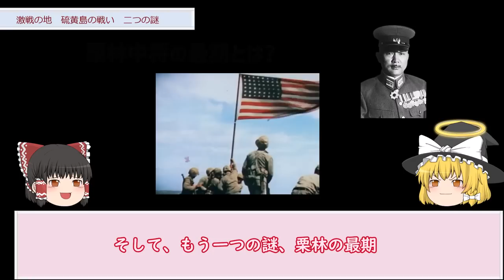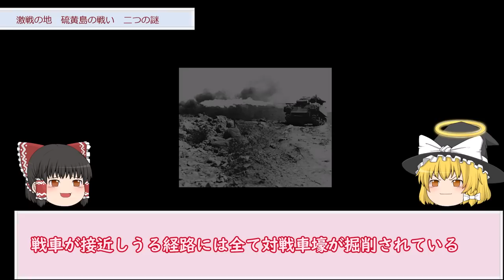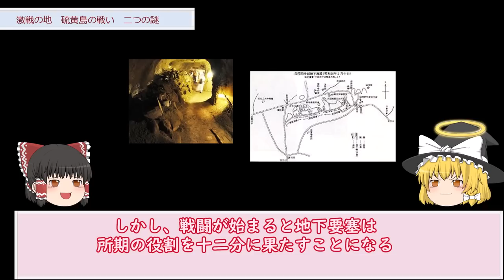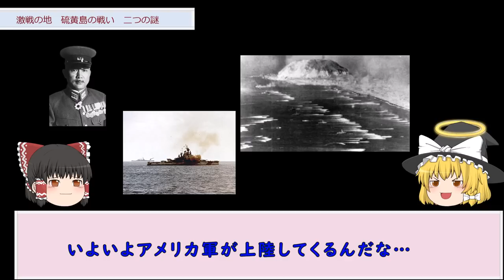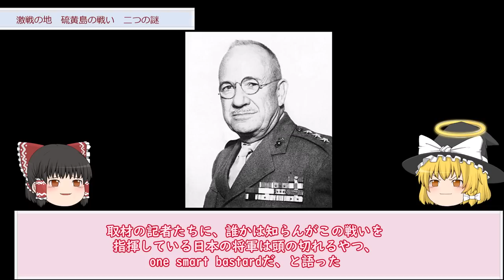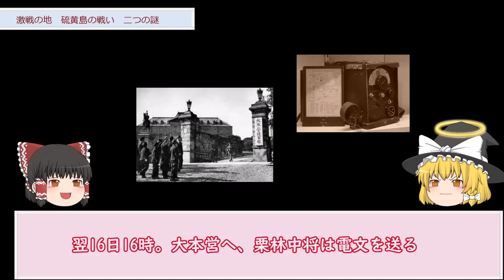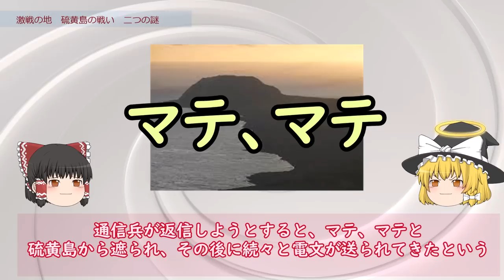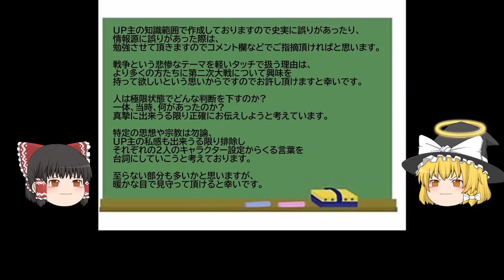【ゆっくり歴史解説】硫黄島の地下要塞【栗林忠道中将】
今回は3回シリーズです。硫黄島の戦いについて、二つの謎に注目して解説しています。
中編である今回は、硫黄島の地下要塞の全貌と、栗林中将の決別の電信を紹介します。

※硫黄島は、いおうとう、と読むと定められており、前編の、いおうじまは、誤りでした。コメント頂いた方、有難うございます。

映像/BGM
・envato elements
・shutterstock